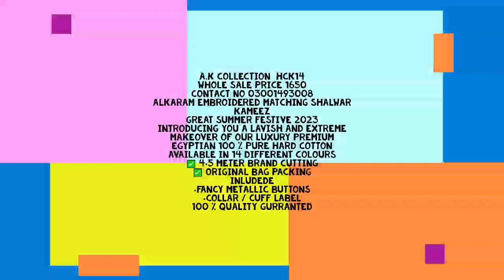SUMMER COLLECTION FOR MEN A.K COLLECTION HCK14 a.kcollection 786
SUMMER COLLECTION FOR MEN#786#a.kcollection